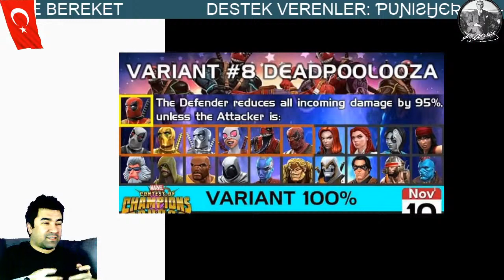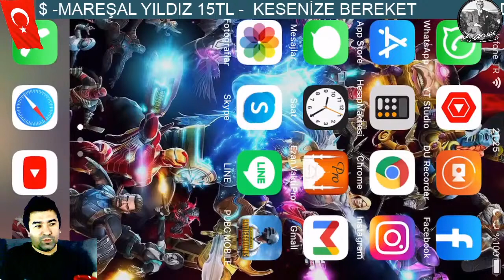🔴V8 - CANLI YAYIN - MCOC VARIANT 8 %100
🔴 MCOC - MARVEL ŞAMPİYONLAR TURNUVASI - MAGİ TV MCOC - MARVEL CONTESTT OF CHAMPIONS - MCOC ARENA